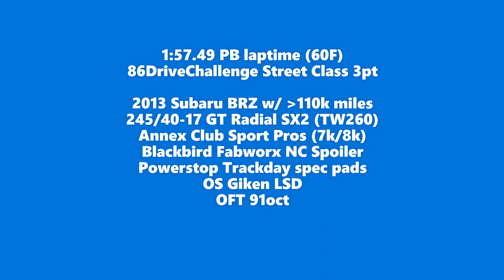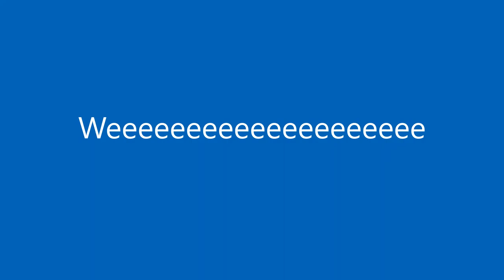20201107 Sonoma BRZ Street 86DC Rd9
Rd 9  86DriveChallenge:
3pt Street Class Build  PB 1:57.49

2013 Subaru BRZ  (110k miles!)
Annex Clubspec Pro single adj 7k/8k (-9/-10) f/r
GT Radial SX2 245ZR17 (TW260)
17x9 WedsSport TC105X
OFT  91oct
OS Giken LSD
Powerstop TrackDay  Spec pads w/ stock calipers/rotors
Blackbird Fabworx NC Miata Spoiler
Oil Cooler
Sway bars: 22mm Front / 16mm Rear
-3.5/-2.5 f/r Camber  & 0 toe f/r

GT Radial
Annex Suspension
Racers Line
Elite Performance
Verus Engineering
86Drive
Scott Grasso Photography
Bluemoon
WinMax